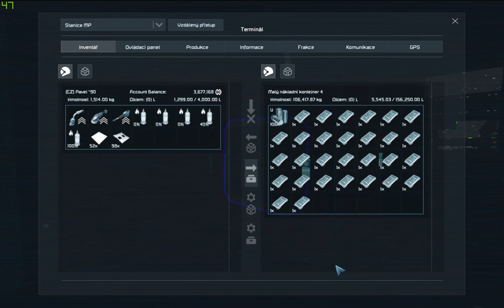Space Engineers S1E38 Construction of parking for cargo